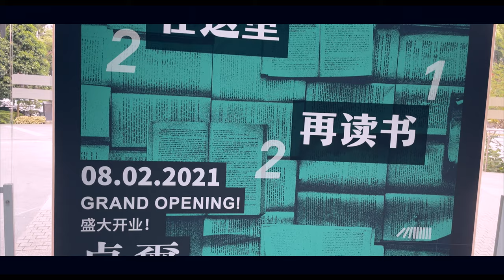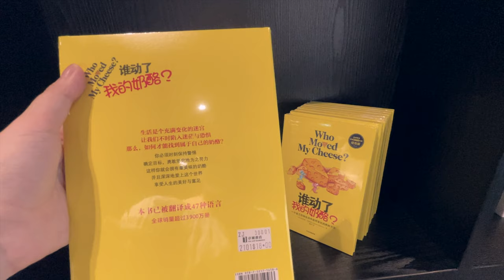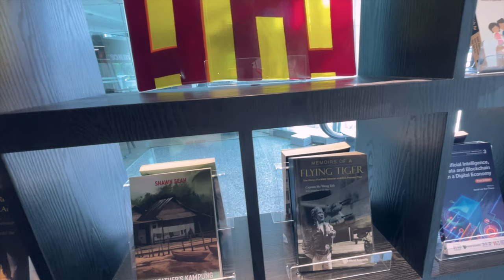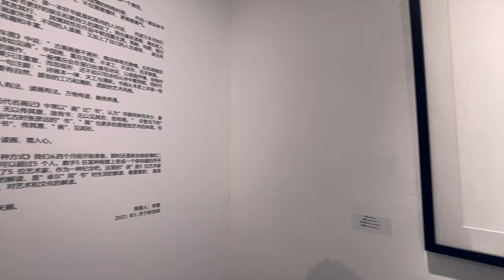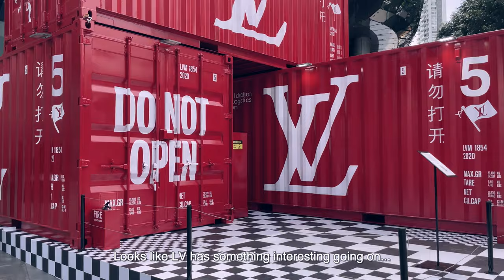New bookstore in Singapore| I miss Borders bookstore Singapore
I really love reading and I love the fact that a new bookstore has arrived in SG!